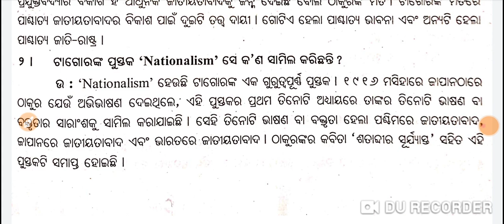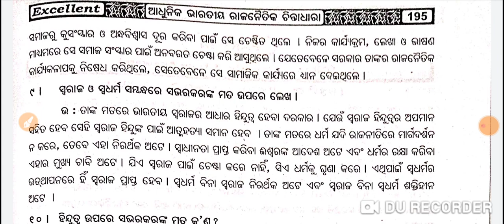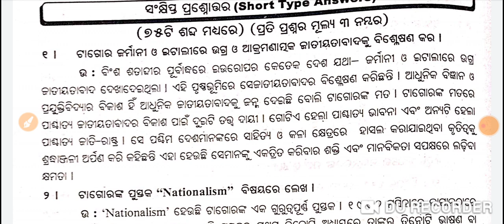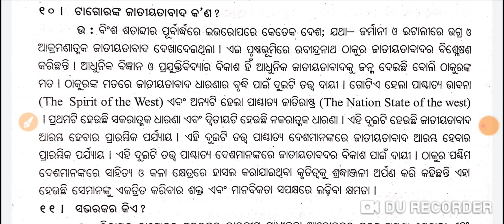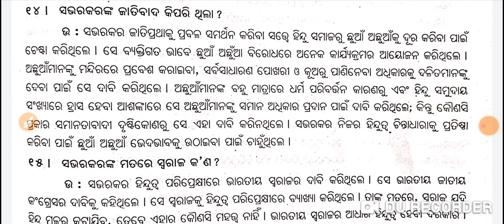Tagore and Savarkar | +3 6th Semester Political Science Hons Core-14 | Unit-3 | 2 and 3 Marks Q & A